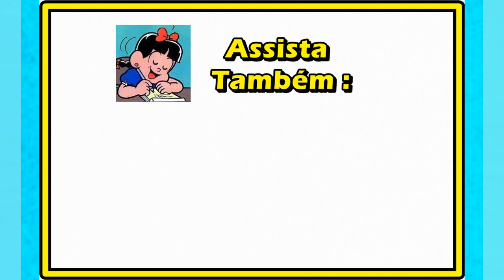Rosinha e Chico Bento em Poesias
Será que o Chico vai gostar das poesias que a Rosinha está escrevendo para ele? – Assista – Rosinha e Chico Bento em Poesias,